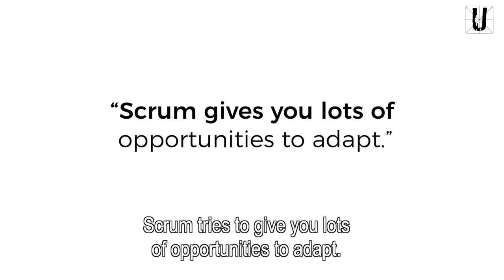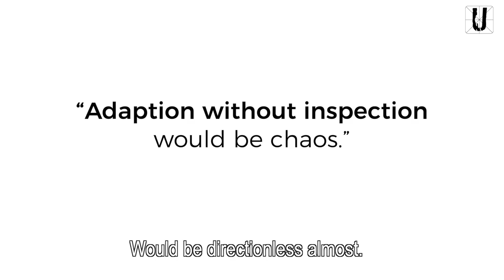Inspection without adaptation is pointless in Scrum. An act of futility.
Gunther Verheyen discusses how inspection without adaptation pointless is in Scrum. Agility is the ability to adapt. Scrum defines frequent opportunities for inspection and adaptation. Nothing in Scrum is designed to be about the past (the inspection) only.

Gunther is an independent Scrum Caretaker; a connector, writer, speaker, humanizer.